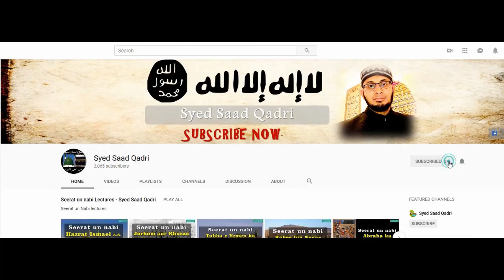Seerat e Imam Hussain RA Lecture 23 || Ubaidullah bin Ziyad kay Zulm o Sitam